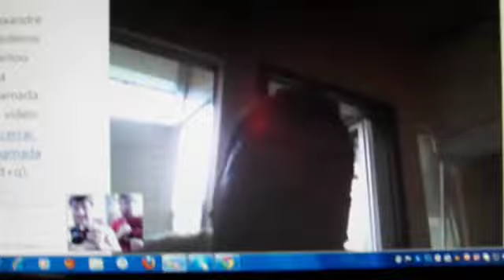Nosso Amigo alexandre medeiros de Joinville-SC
Nosso amigo falando com a equipe J&RTVfullHD-SISTEMA WVGA